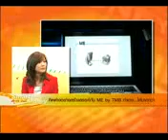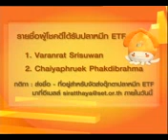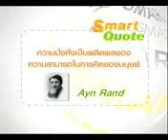คิดต่างอย่างสร้างสรรค์ กับ ME by TMB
ผู้คิดค้น ME by TMB ทำเองได้มากกว่า บริการทางการเงินรูปแบบใหม่ที่สร้างความฮือฮาให้กับวงการแบงก์พาณิชย์ได้ไม่น้อย ด้วยแรงดึงดูดด้วยดอกเบี้ยสูงถึง 3.5% (ในช่วงแรก) อะไรคือจุดเริ่มต้นของความคิดต่างนี้ และจะโดนใจกลุ่มลูกค้ามากน้อยแค่ไหน MJ เฟิร์น ศิรัถยา แซ่ซิว ได้เชิญ รัชดา  เสริมศิลปกุล ผอ.การตลาดและผลิตภัณฑ์ ME มาร่วมพูดคุยในรายการ Smart Money